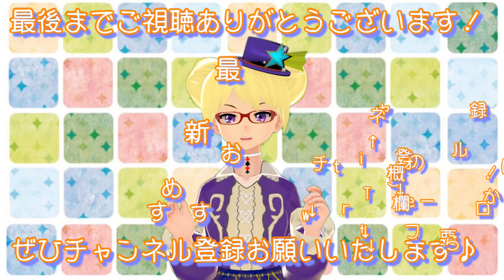子育て頑張るハロ君！【りんと日記】